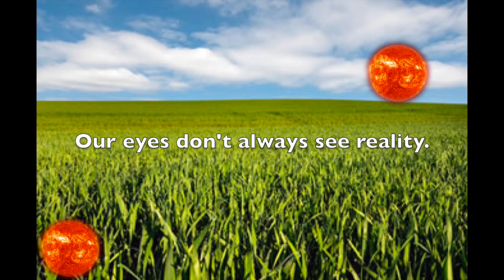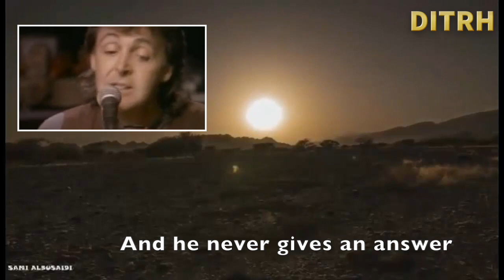The sun travels across the flat earth. It does NOT go down.